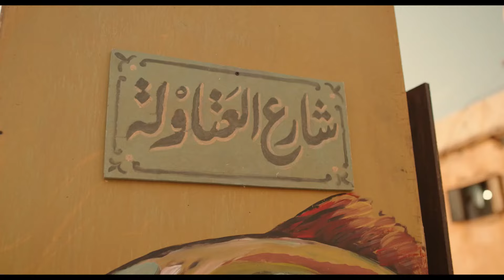ليلة نصار فتيحه و حنة بعد خروجها وكشف الحقيقة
تدور احداث مسلسل العتاولة في إطار من التشويق والإثارة، ينشأ صراع دموي بين شقيقين بسبب الطمع والغيرة، ويملأ الانتقام قلبهما، مما يتسبب في دمار كل العائلة، والزج بأحدهما في السجن.

طاقم العمل : أحمد السقا - طارق لطفي - مي كساب - زينة - باسم سمرة - صلاح عبدالله

Egyptian Series
El Atawla TV Series 2024
El Atawla series 2024
Series Ramadan 2024
Ramadan 2024

مسلسل العتاولة رمضان 2024